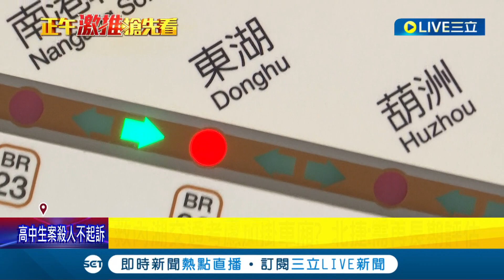舒緩尖峰運量! 北捷拆文湖線三部"2.3節車廂"座椅 估可多載20人卻被認為效益不大 北捷:先上路試辦再根據旅客反映規劃｜記者 蔡駿琪 周冠宇｜【LIVE大現場】20230621｜三立新聞台